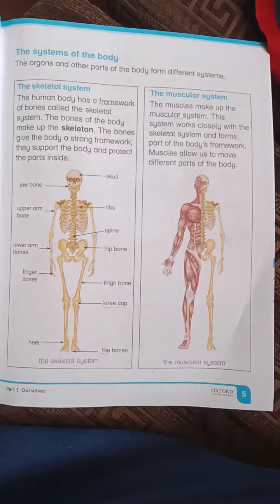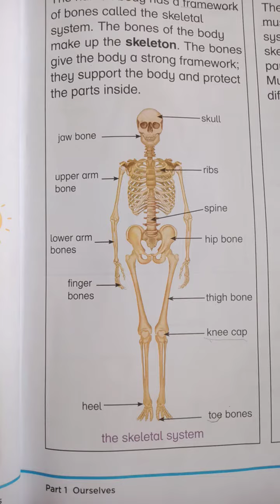human body skelton role in Urdu and Hindi